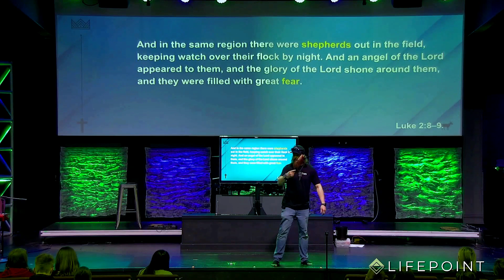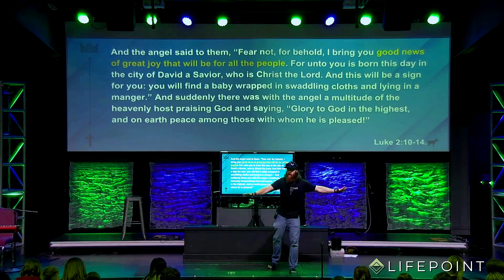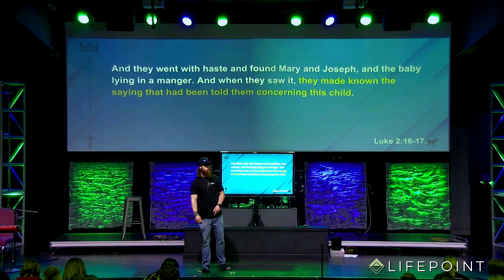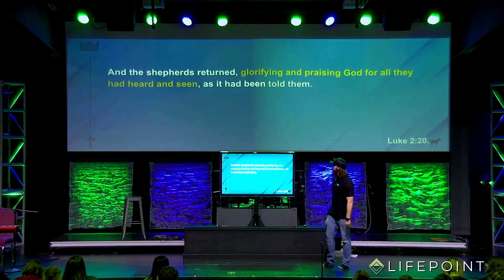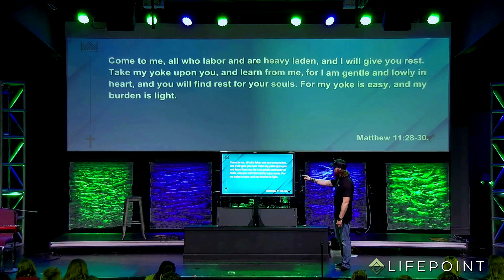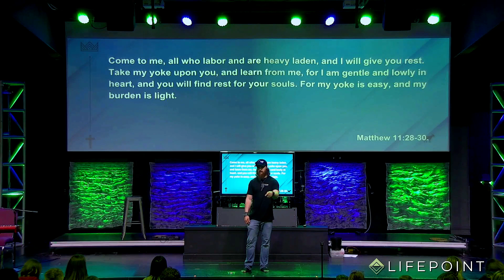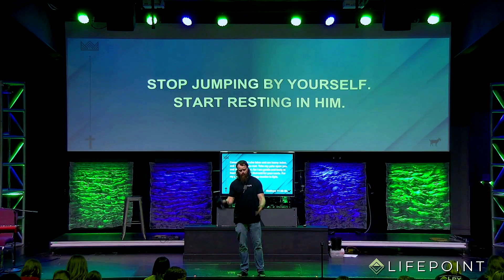The GOAT - W1 The One From God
We're so glad you're joining us!

If this is your first time joining us, we want to invite you to fill out our Connection Card